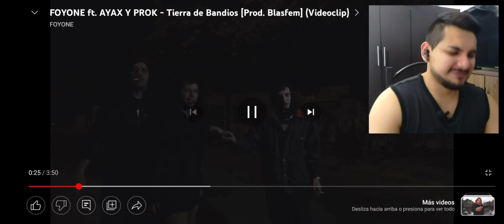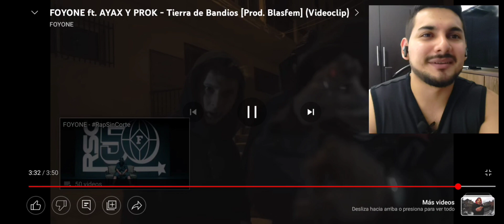Foyone ft Ayax y Prok - Tierra de bandidos || Reacción (Qué hardcore!!)